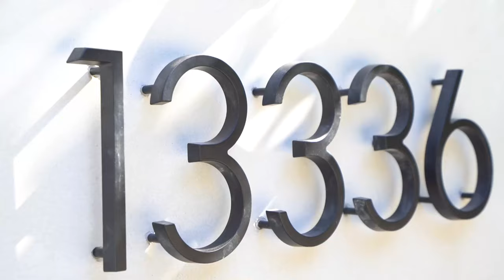Virtual Tour | 13336 Chalon Rd, Los Angeles, CA 90049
This brand-new home showcases an elevated CA Coastal design with a sleek modern aesthetic. Designed by acclaimed architect Ken Ungar, enjoy 7,167 square feet of luxury living, with 6-bedroom suites, 2 additional half bathrooms, gym/yoga room, game room, and private movie theater. The home offers terrific indoor/outdoor flow and is located on a quiet and private 16,000+square foot lot in Brentwood. Nestled amongst mature trees, the spacious backyard includes an infinity pool, spa, barbecue, and lounge area with a fire pit, ideally situated to enjoy views of the canyon and surrounding hills. Relax in the serene and private setting or entertain in style. Either way you'll never want to leave. The entry level offers a spacious living room, formal dining room, powder room, light-filled family room and nearby kitchen with views, and direct access to the scenic backyard. Throughout the home are 10" European oak hardwood floors. The kitchen is made complete with a butler's bar, breakfast area, custom cabinetry, walk-in pantry, Wolf range & built-in microwave, Asko dishwasher, and Thermador fridge and freezer. Additionally, there is an office and separate guest suite on the main level. The upper level of the house includes a cozy, view-filled den at the top of the stairs. There are 3 secondary suites with large bedrooms, well-appointed bathrooms and built-out closets. A light and bright laundry room is conveniently located nearby. The large primary suite offers vaulted ceilings, a romantic fireplace, his and her walk-in closets, luxurious spa-like bathroom and balcony overlooking the backyard with views of the towering trees and canyon. The lower level was designed and built to capitalize on the unique hillside setting, offering floor to ceiling glass that provides beautiful treetop views and showers this ground level with natural light. Equally important, enjoy easy access to the side and back yards. This level of the home also provides another guest suite, temperature-controlled wine room, bar, large gym/yoga room, game room, powder bathroom and home theater.

DRE 01132704